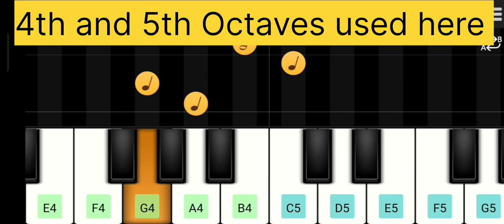Happy Birthday-How to play On Harmonium and Piano Apps जन्मदिन मुबारक हो- ऐप्स पर कैसे बजाएं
Are you looking to add a personal touch to your loved ones' birthdays? In this tutorial, we'll guide you through the joyful experience of playing the timeless classic, 'Happy Birthday', on both harmonium and piano apps!

Whether you're a beginner or seasoned player, join us as we explore the simple steps to bring this beloved melody to life. We'll start with the basics, breaking down the song's structure and chords, making it accessible for everyone.

Discover the unique charm of the harmonium, a traditional instrument known for its rich, resonant sound. We'll demonstrate how to navigate its keys and produce the sweet melodies of 'Happy Birthday' effortlessly.

Additionally, we'll explore various piano apps available for your smartphone or tablet, offering convenience and versatility in your musical journey. From virtual keyboards to interactive tutorials, these apps provide valuable resources for honing your skills anywhere, anytime.

Join us on this musical adventure as we celebrate the joy of birthdays with the universal language of music. Whether you're playing for family gatherings, classroom settings, or personal enjoyment, 'Happy Birthday' on harmonium and piano apps is sure to spread smiles and warm hearts.

Don't miss out on this fun and educational tutorial! Hit play now and start making beautiful music to commemorate those special moments in life. Happy playing!